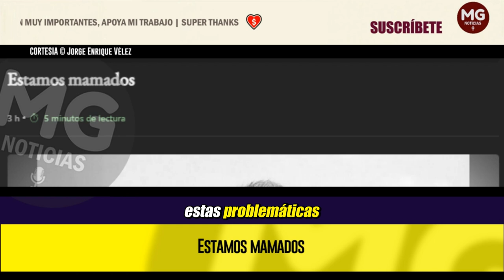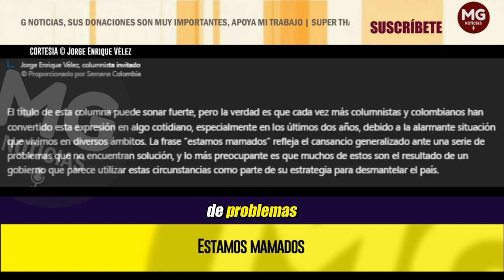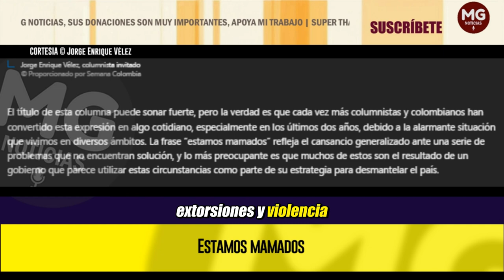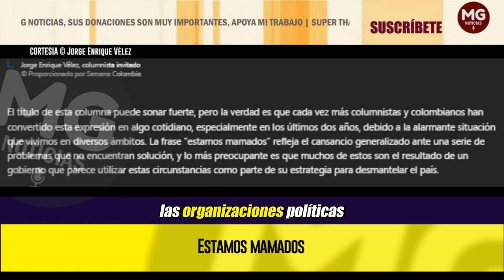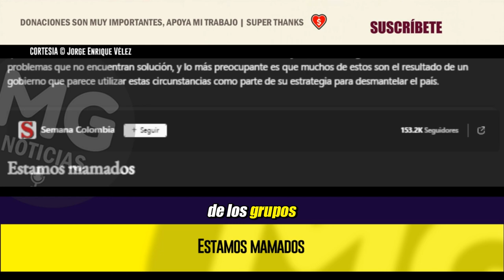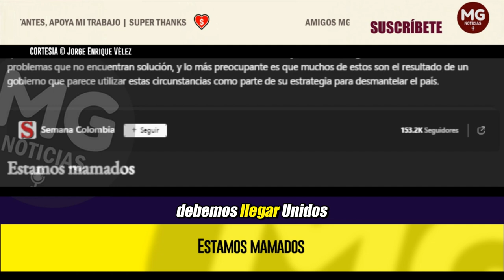ESTAMOS MAMADOS ⛔ Columna Jorge Enrique Vélez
El título de esta columna puede sonar fuerte, pero la verdad es que cada vez más columnistas y colombianos han convertido esta expresión en algo cotidiano, especialmente en los últimos dos años, debido a la alarmante situación que vivimos en diversos ámbitos. La frase “estamos mamados” refleja el cansancio generalizado ante una serie de problemas que no encuentran solución, y lo más preocupante es que muchos de estos son el resultado de un gobierno que parece utilizar estas circunstancias como parte de su estrategia para desmantelar el país.